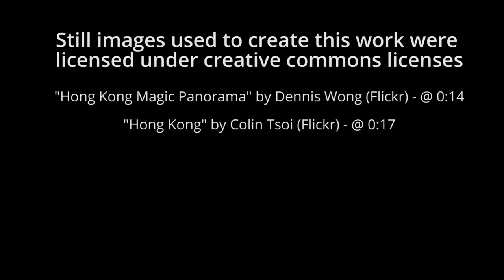The Last Word: Blur on The Magic Whip, touring, hiatus & everything in between.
Damon, Graham, Alex & Dave are at Last.fm to talk about what has been going on over the past 12 years & introduce everyone to a live performance from The Magic Whip

Joint production with WFUV
Producer: Matt Simpson
Host: Kara Manning
Production Manager & Sound: Bryan VanGelder
Camera: Nathan Carpenter, Keith Barker, Caroline Inzucchi and Deirdre Hynes
Editors: Keith Barker & Nathan Carpenter